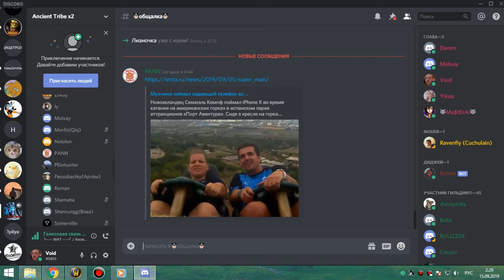5я часть цлк 25об мишка 14 09 19